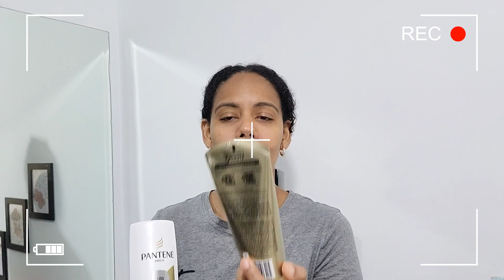Probando PANTENE LISO EXTREMO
Holaaa!
Mis Favoritos
Encuéntralos aquí ✅

Link Aliexpress Tienda Oficial

**Gracias por tu apoyo a este canal! **